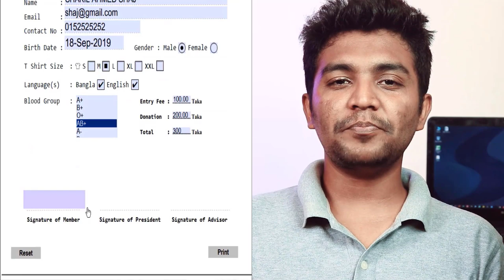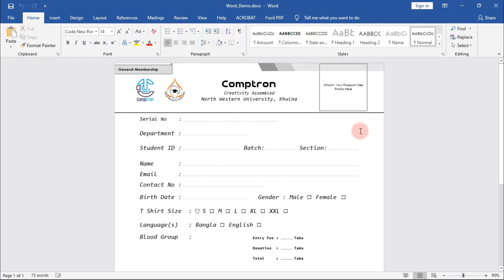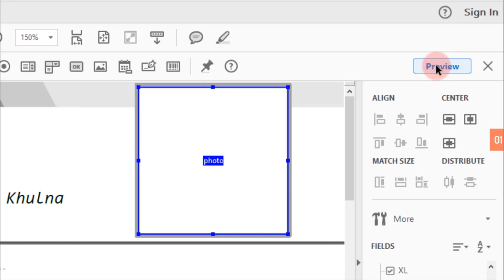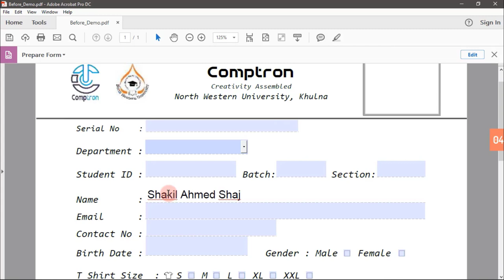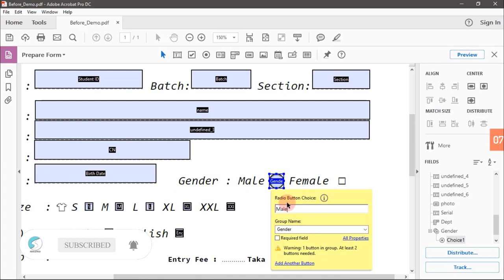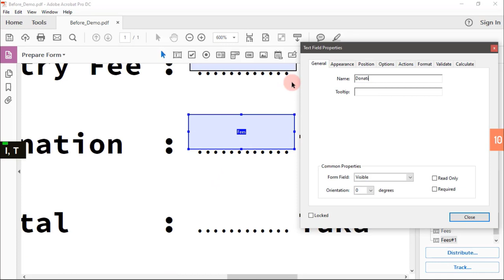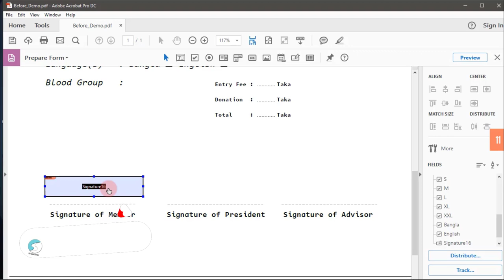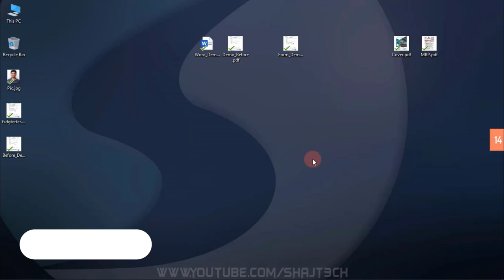Fillable PDF Form A2Z in One Hour | Bangla Tutorial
00. 00:00 - Entry
01. 14:40 - How to add click to add an image in PDF by Adobe Acrobat?
02. 16:20 - How to add and validate textbox in PDF?
03. 19:09 - How to add Drop-Down Box to PDF?
04. 21:42 - How to make all capital letter case in PDF using JavaScript.
05. 25:46 - Custom Java Script Warning, when the field is empty or blank.
06. 28:28 - How to add Calendar in PDF by Adobe Acrobat?
07. 29:22 - How to add Radio Button in PDF Form?
08. 35:00 - How to add Check-Box in  Fillable PDF?
09. 35:54 - How to add a List to  Fillable PDF by Adobe Acrobat?

10. 36:46 - How to Calculate Math Equation (sum, product, average, minimum, maximum), Set number range in PDF?

11. 41:16 - How to add and Create E-Sign/Digital Signatures in PDF?

12. 44:48 - How to add Print button in pdf and don't show the button while printing?

13. 46:10 - How to add a reset button in PDF?
14. 48:04 - How to edit by Foxit Phantom PDF Editor?